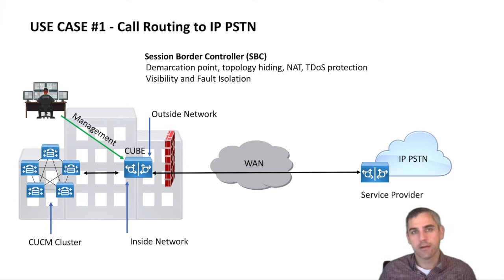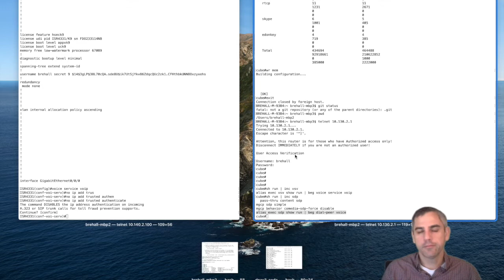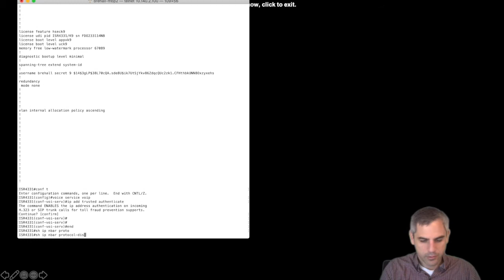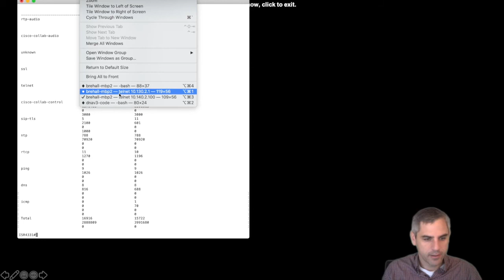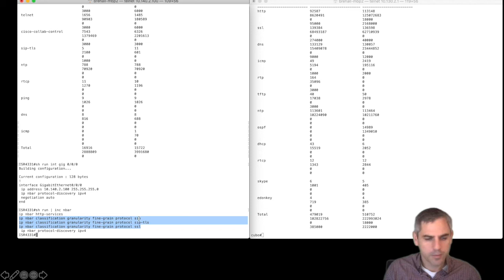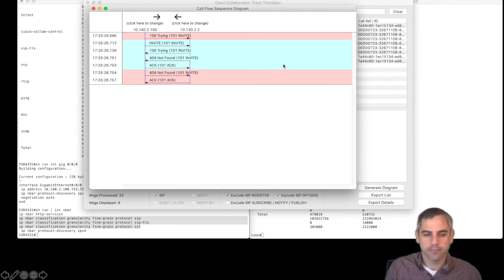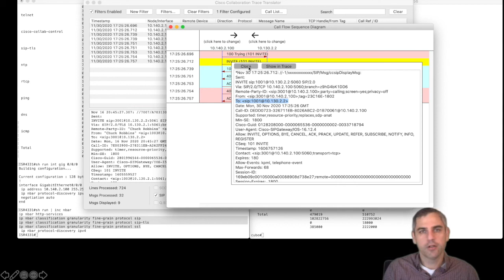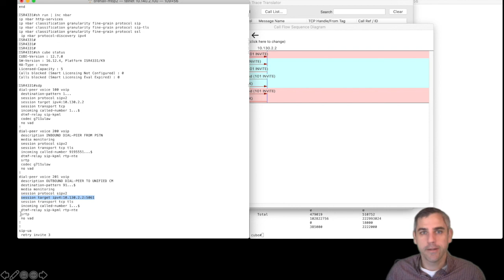Introduction to Cisco Unified Border Element (CUBE)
Introduction to CUBE for added security and increasing visibility